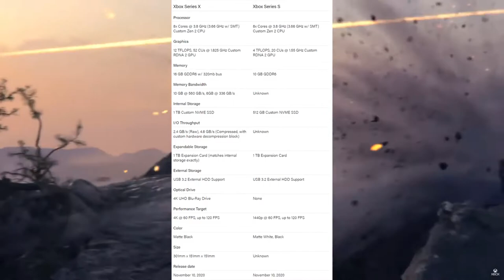XBOX SERIES S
Here is some product information on the soon to be released, Xbox Series S.

Microsoft made its Xbox Series S console official today after a round of leaks appeared overnight. Now, the company is confirming the new $299 console will arrive on November 10th. That’s the same date that the Xbox Series X is rumored to launch.